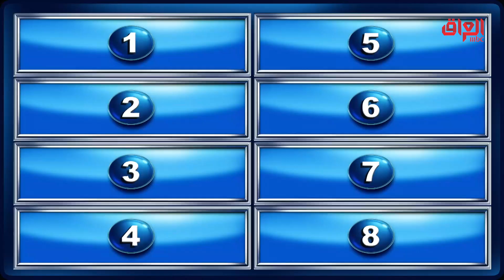شنو الشي اللي ممكن يفوتك؟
عائلتي_تربح l شنو الشي اللي ممكن يفوتك؟